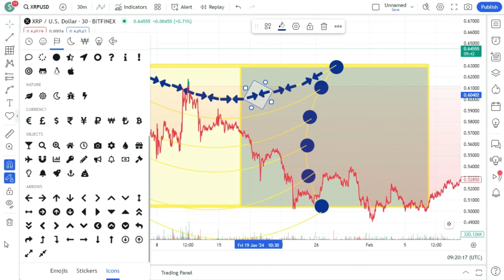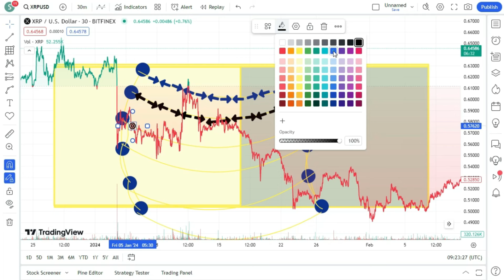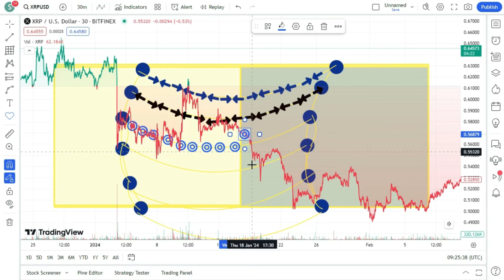EMERGENCY XRP XLM VIDEO NOW! THEY JUST GOT WRECKED ! XRP BIGGEST NEWS TODAY'S